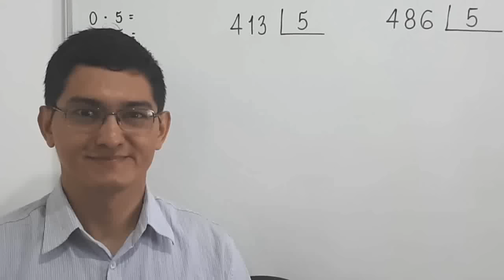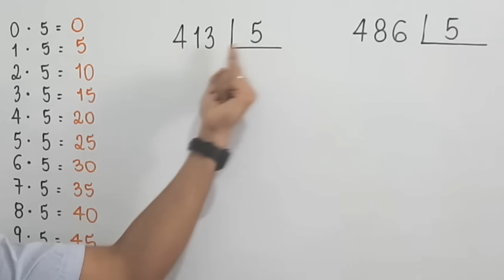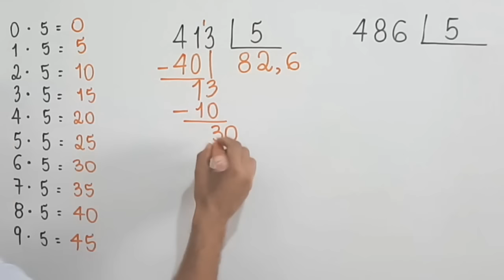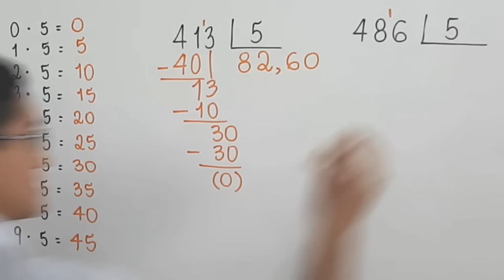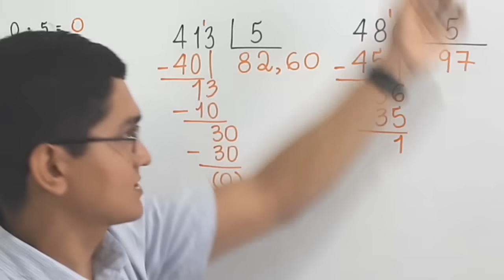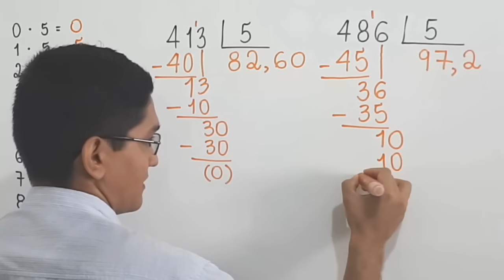DIVISÃO NÃO EXATA E DIVISÃO EXATA